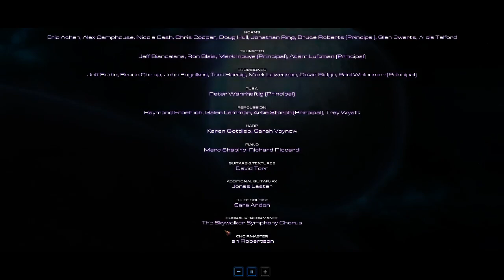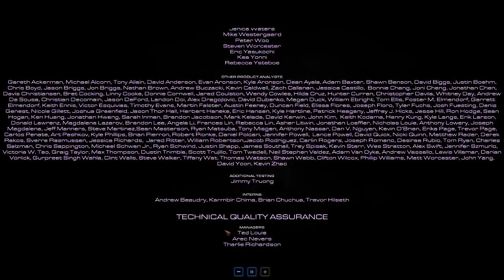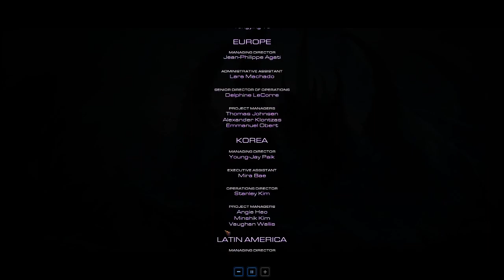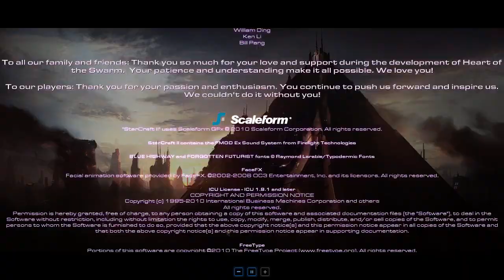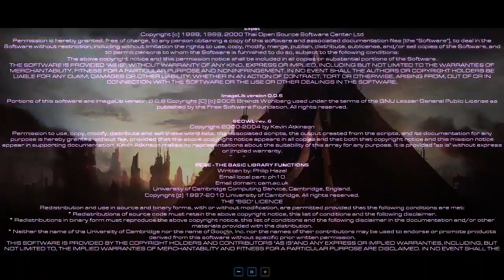Cirno Plays StarCraft II: Heart of the Swarm (Brutal Campaign) - Part 3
Part 1 is rip

Played live:
June, 2015

Description:
The expansion includes additional units and multiplayer changes from Wings of Liberty, as well as a continuing campaign focusing on the Zerg race, following Sarah Kerrigan in her effort to regain control of the swarm and exact her revenge on the Terran Dominion's emperor, Arcturus Mengsk.